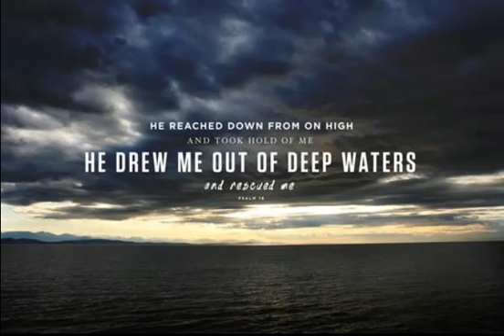The Worst Day of My Life - Christian Testimony